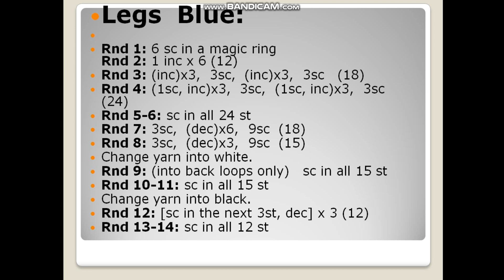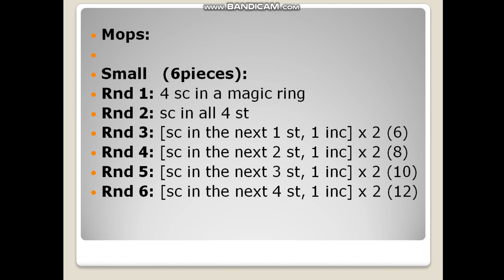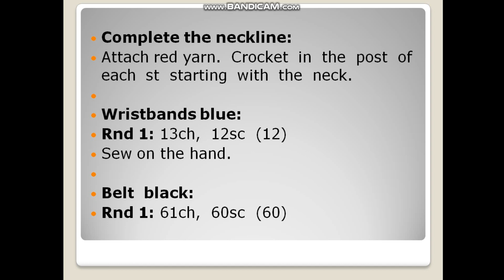Son Goku pattern